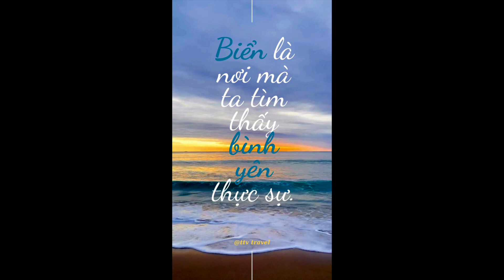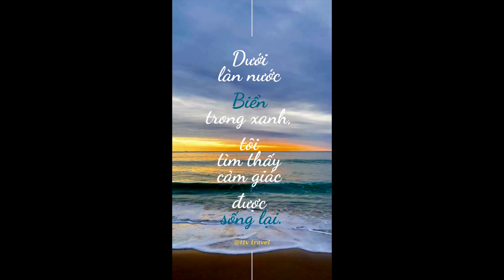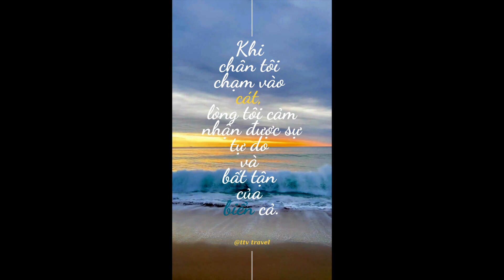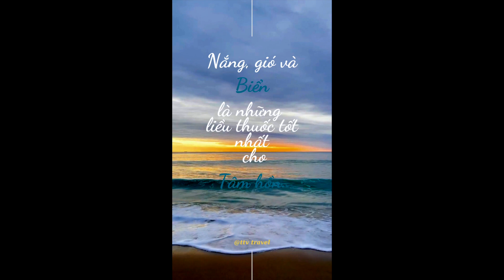Những câu nói hay chữa lành về Biển, đọc và suy ngẫm nhé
Biển không chỉ là một vùng đất xa xôi bên lề của thiên nhiên, mà còn là linh hồn của sự thanh thản và an bình. Mỗi lớp sóng nhẹ nhàng trôi qua là như lời ru êm đềm của tự nhiên, đưa ta vào một thế giới hoàn toàn khác biệt, nơi mà lo âu tan biến và tâm trí được làm mới mỗi khi chân bước ra khỏi bờ cát. Trong sự yên bình của không gian biển cả, con người tìm thấy bản thân mình và tìm ra những câu trả lời cho những câu hỏi tâm linh sâu thẳm nhất.
Trên bờ biển, những giọt nắng vàng rơi nhẹ nhàng trên làn da, như những ngón tay êm ái của thiên nhiên chạm nhẹ vào lòng ta. Tiếng sóng vỗ nhẹ nhàng là âm nhạc tĩnh lặng, là liều thuốc an ủi cho những vết thương trong tâm hồn. Dưới đáy biển, thế giới màu sắc phong phú mở ra trước mắt, như một cuộc phiêu lưu không ngừng. Những cánh san hô mềm mại và những đàn cá đủ màu sắc là nguồn sống mới, là lời chữa lành cho tinh thần mệt mỏi. Biển là nơi để ta làm mới lại bản thân, tìm lại niềm vui và khám phá sự kỳ diệu của cuộc sống.
TTV TRAVEL
Văn phòng giao dịch: 23 ngõ 54 Nguyễn Chí Thanh, Hà Nội
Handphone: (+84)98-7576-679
Luôn luôn mong muốn đồng hành cùng khách hàng khám phá Việt Nam & Thế Giới